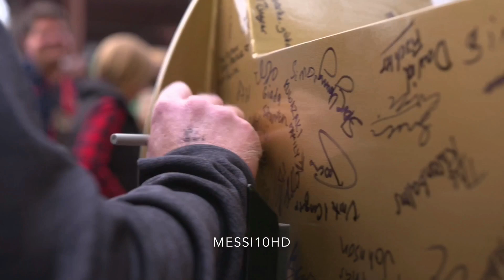Miguel Almirón • Skills/goals/assists• ATLANTA UNITED FC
This got entertainment purposes and it highlights the best of Miguel almirón in Atlanta united for there inaugural season in the MLS